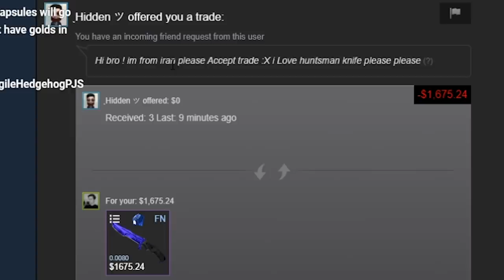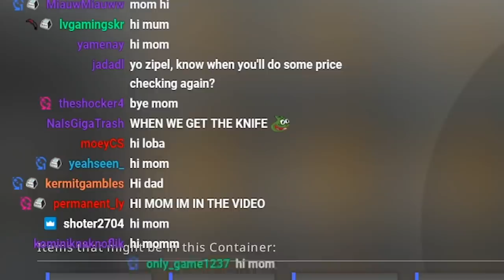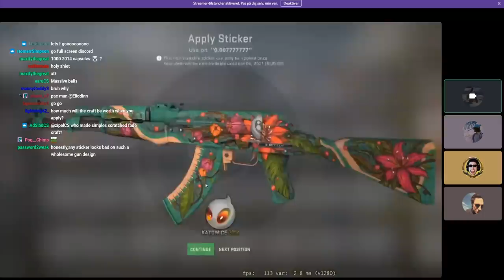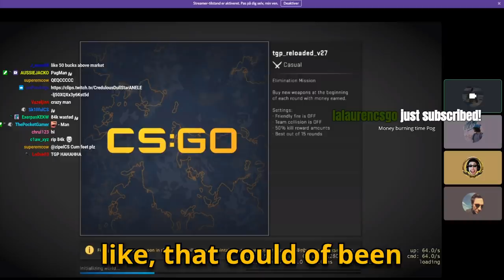BEST KNIFE I HAVE UNBOXED (1000 Spectrum 2 Case Opening)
I opened 1000 Spectrum 2 cases so you don't have to.

This is part #21 of the 1000-series.

Prices and profit/loss shown in steam value, not cash.